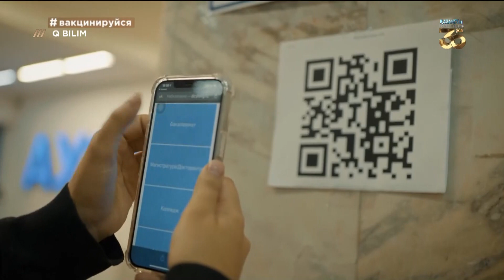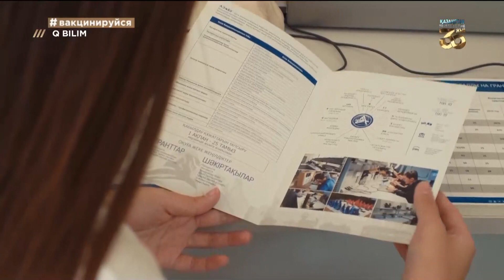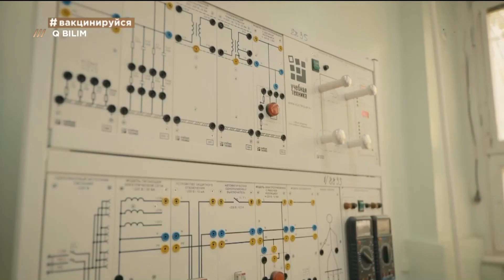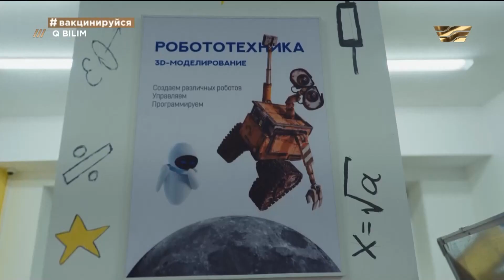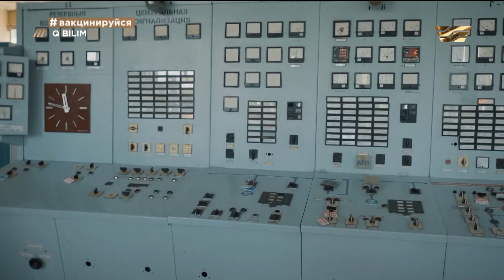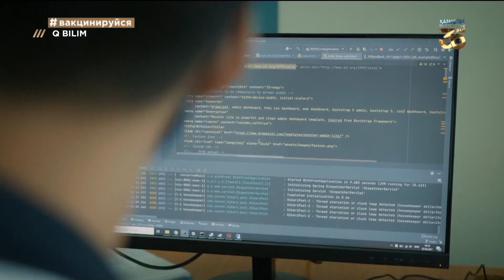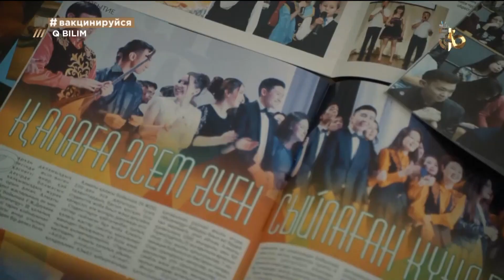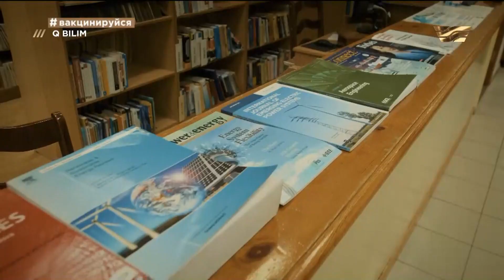Алматинский университет энергетики и связи имени Гумарбека Даукеева. «Q Bilim»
Вуз – это путь к будущей профессии. Чтобы поступить в университет своей мечты, необходимо тщательно подходить к выбору места обучения. Поэтому сегодня мы приехали в Алматинский университет энергетики и связи имени Гумарбека Даукеева.